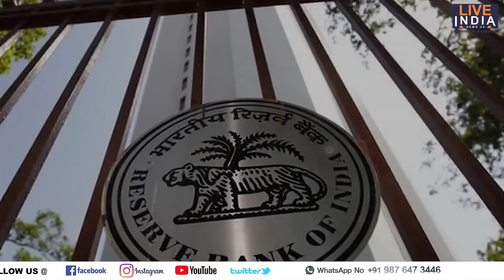MONEY 10 दिनों में वापस पा सकते हैं बैंक फ्रॉड में गंवाई 90% रकम, जानिए कैसेBANK